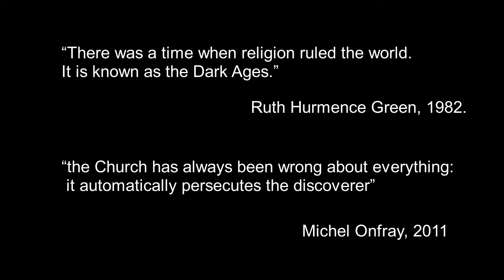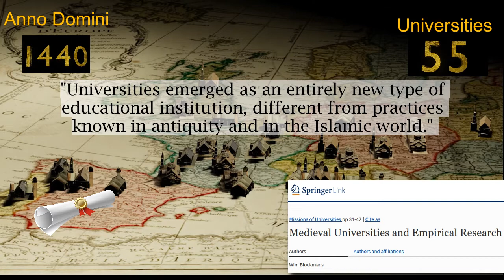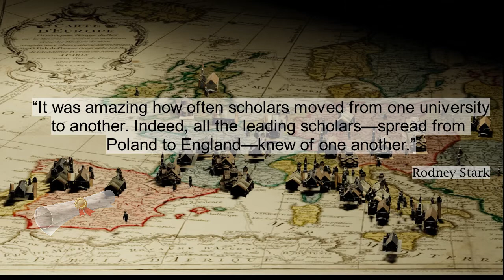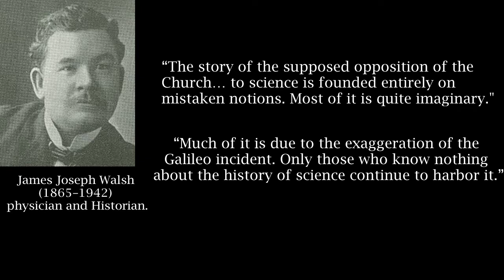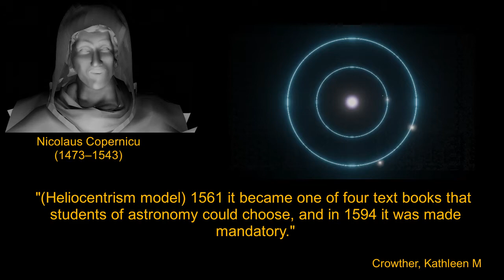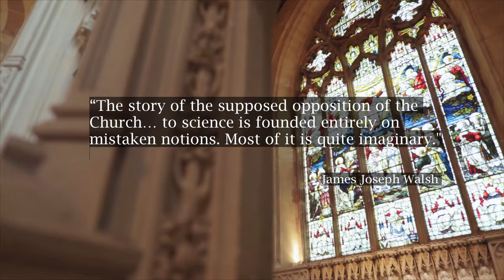Oxford, Sorbonne... as 70 universidades modernas criadas na Idade Média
Sources (voir d'autres sur la vidéo) :

Walsh, James Joseph, The Popes and Science; the History of the Papal Relations to Science During the Middle Ages and Down to Our Own Time, Fordam University Press, New York 1908.

Seb Falk, The Light Ages: The Surprising Story of Medieval Science (Norton, 2020)

Catherine Fletcher, The Beauty and the Terror: An Alternative History of the Italian Renaissance (Penguin, 2020)

Edward Grant, The Foundations of Modern Science in the Middle Ages: Their Religious, Institutional and Intellectual Contexts (Cambridge, 1996)

James Hannam, God’s Philosophers: How the Medieval World Laid the Foundations of Modern Science (Icon, 2009)

Erwin Panofsky, Renaissance And Renascences In Western Art (Harper, 1969)

Walter Scheidel Escape from Rome: The Failure of Empire and the Road to Prosperity (Princeton, 2019)

Larry Siedentop, Inventing the Individual: The Origins of Western Liberalism (Allen Lane, 2014)

Patrick Wyman The Verge: Reformation, Renaissance, and Forty Years that Shook the World (Twelve, 2021)

 Schachner, Nathan, The mediaeval universities, New York, F. A. Stokes , [1938]

Stark, Rodney. For the glory of God. Princeton University Press, 2015.

censes/...